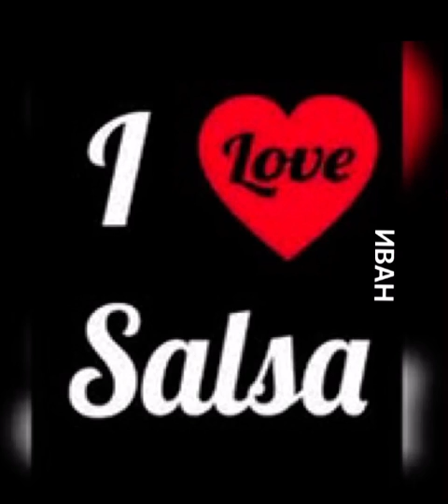Tu sin mi